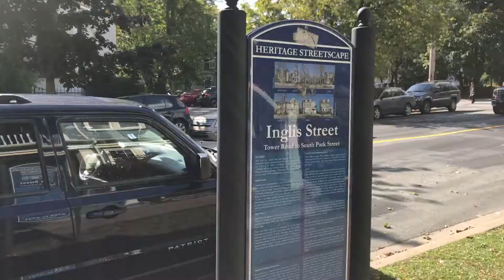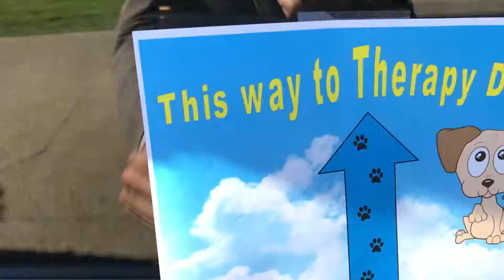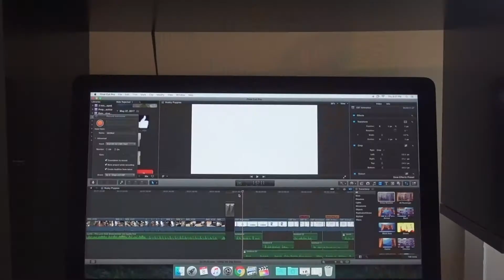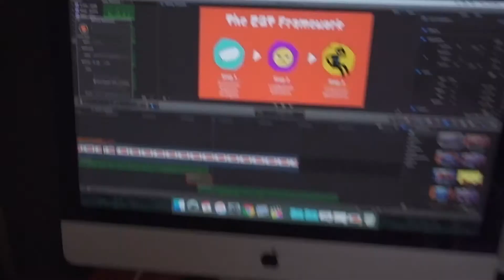Therapy Dogs (Husky Puppies?) & "the Solution" (Ep. 4) -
In Episode 4, Joel heads over to Saint Mary's University to check out some Therapy Dogs!

He also explains a part of the solution to the problem he's identified (getting help for anxiety usually requires people to wait too long or is too expensive...)

The methodology used will be Cognitive Behavioural Therapy (or CBT).

To learn more visit: tranquilityonline.co

Uploading every Monday and Fridays...

Joel.